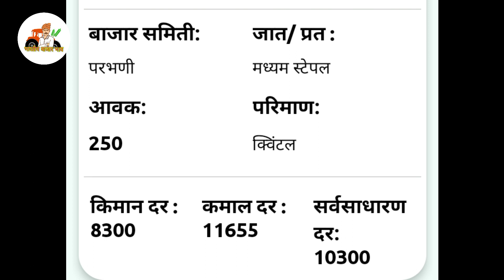आज कापूस बाजार भावात तुफान वाढ भाव 11655हजार पार 24 March2022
Upcoming videos

Maharashtra kapus bazar bhav today

kapus bajar

आजचे कापुस मार्केट

आजचे कापसाचे भाव 2021

कापुस भाव

व्हिडिओ वर अॅडवटाईज करण्यासाठी मेल करा